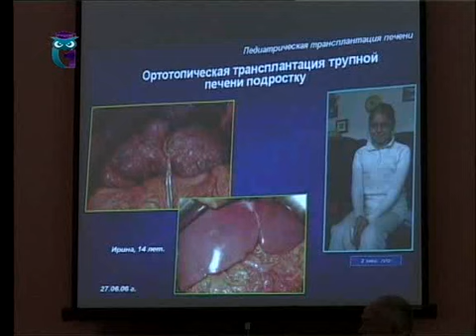Елена Туманова, доктор медицинских наук, профессор, врач-патологоанатом